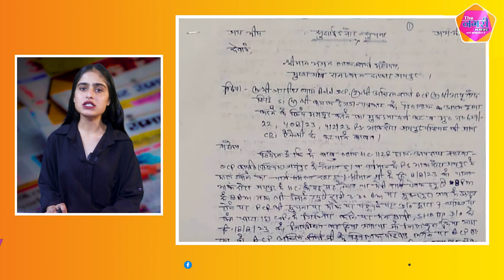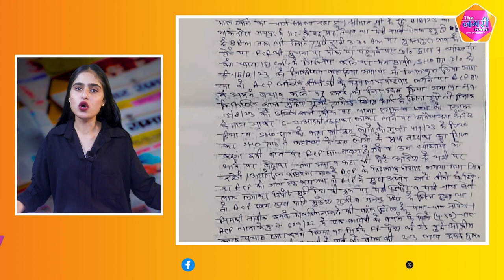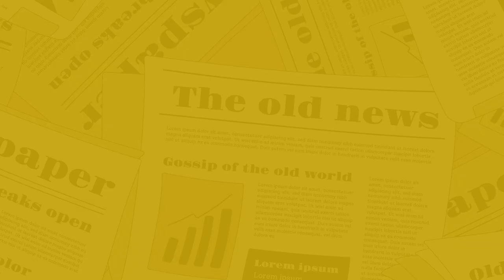The Nagari News के Digital Bulletin में देश-प्रदेश की बड़ी खबरें